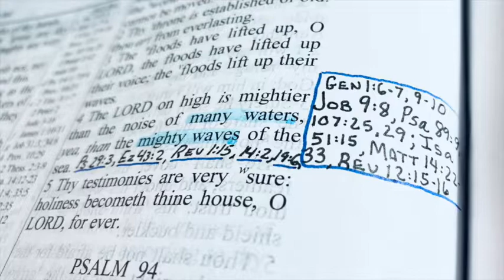THE WAVES VS GOD (TAKING NOTES IN YOUR BIBLE)